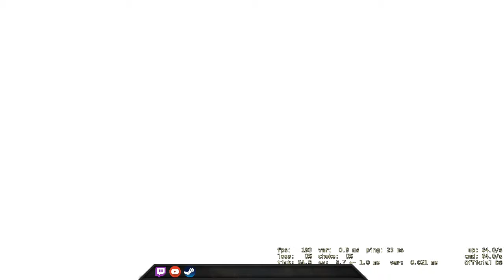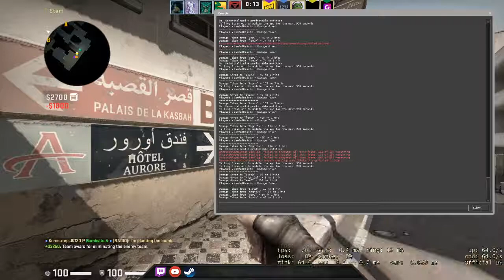Bad day for me - CSGO Comp Full Game #117